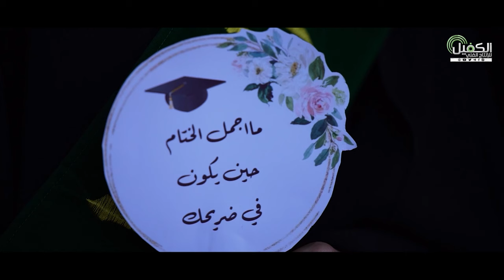انتظرونا قريباً في حفل تخرج بنات الكفيل الدفعة السابعة